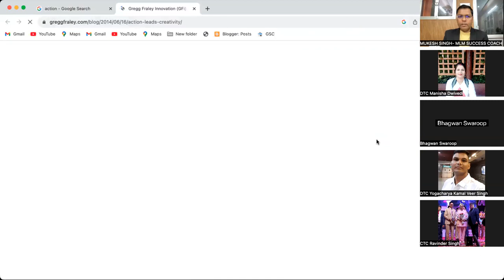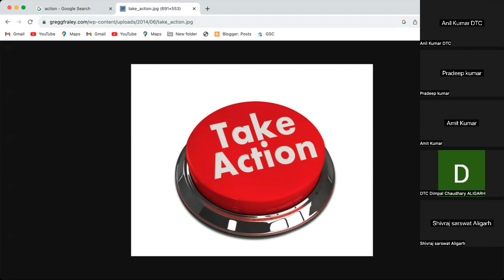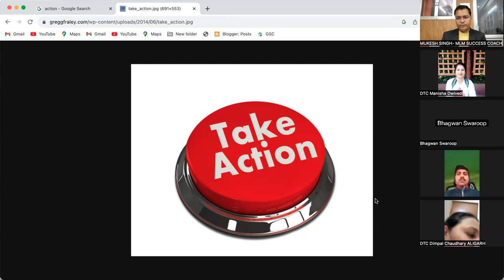KHOOB TRAINING LENE KE BAD BHI KUCH LOG SUCCESS KYON NAHI HOTE ?- 9219606727